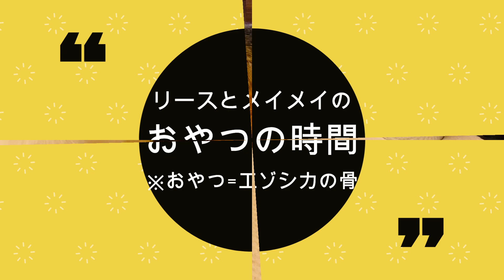リース、おやつをメイメイに譲る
最初にエゾシカの骨を齧っていたのはリース。数分後にはメイメイが独り占め。もちろん、メイメイにねだられたリースが譲ってあげたから。とことん優しいシェパードです。